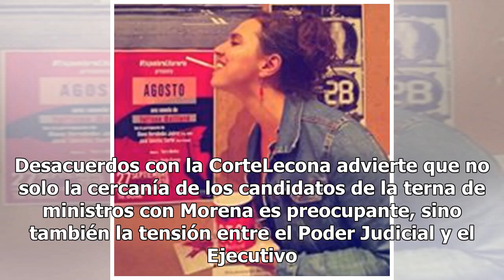Un ministro cercano al Ejecutivo amenazaría la independencia de la Corte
El especialista en temas de derechos humanos Alfredo Lecona califica como una decisión desafortunada que la terna anunciada por Andrés Manuel López Obrador para elegir al nuevo ministro de la Suprema Corte de Justicia de la Nación se conforme por gente cercana a él. Antes de que termine el año, El s...